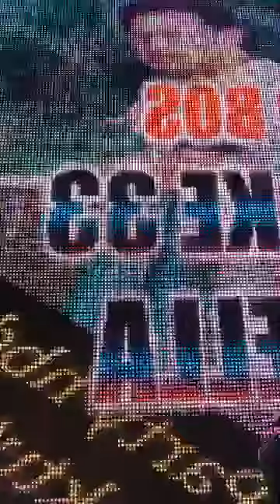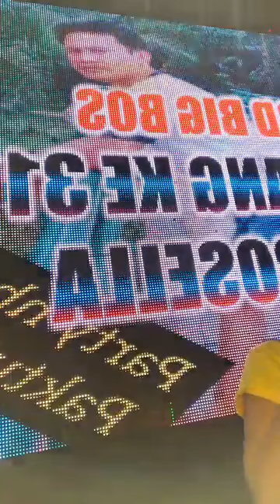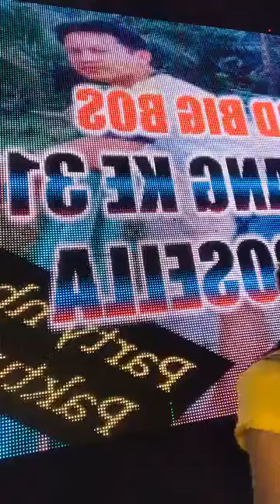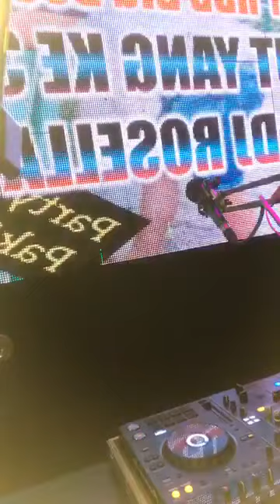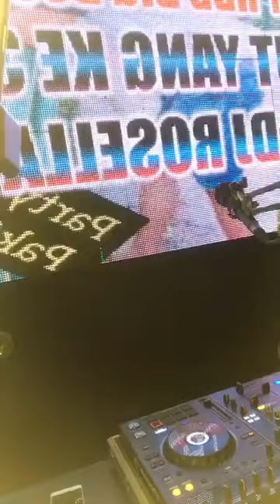Dj Rosella - 2 Jam Non Stop - Bagian 6 | Raja Dj Musik On The Mix - Vidio 23